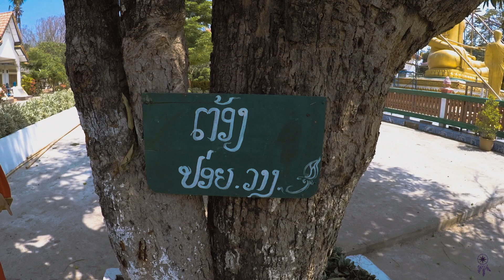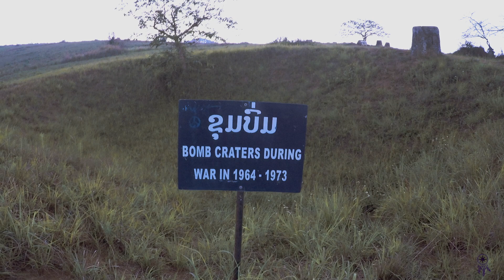LAOS CRAZY TUBING AND CAVES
Laos um pais fantástico cheio de cavernas, comida muito parecida a do Vietnam e pessoas sempre com um sorriso na cara!